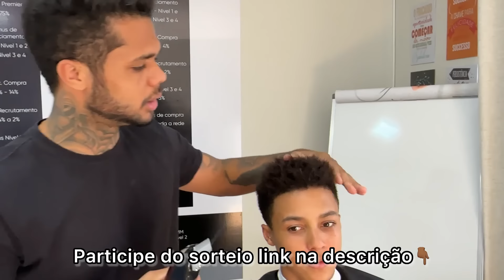Como fazer degradê em cabelo crespo / passo a passo para iniciantes e profissionais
Participe do sorteio de uma barbearia completa ou R$15.000 no Pix garanta seus números👇🏾￼